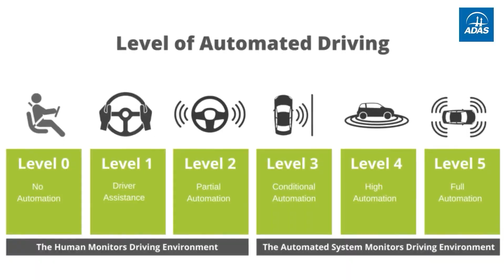LIVE ACIDENT | Kia car flies in the air | Impact saved by car safety feature.